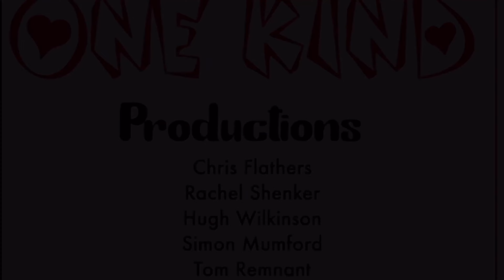Super Juice - Word Up! 9